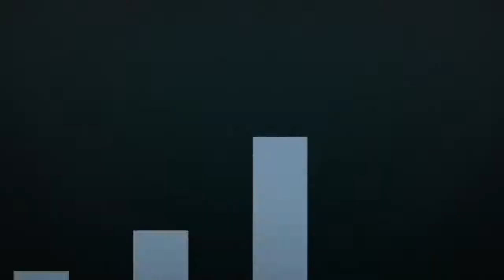The Tomorrow People 1x18 Promo by Alexa Vega Daily News